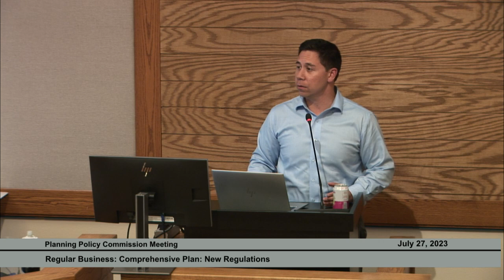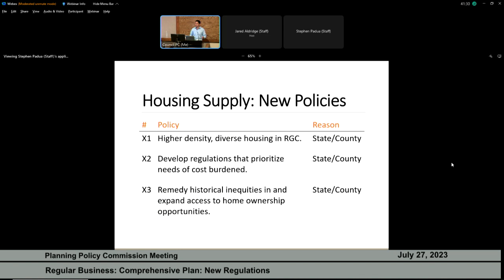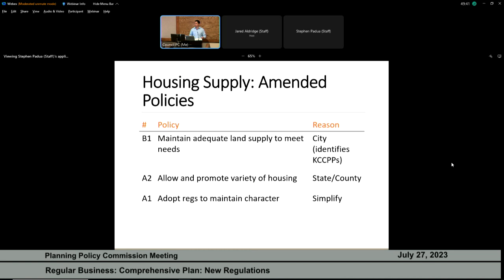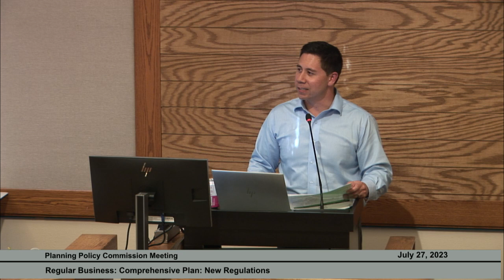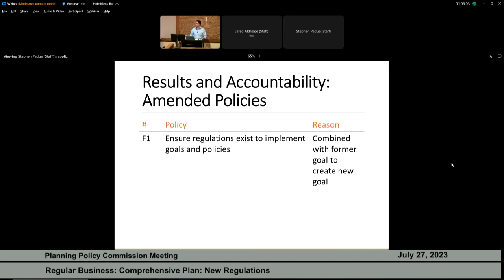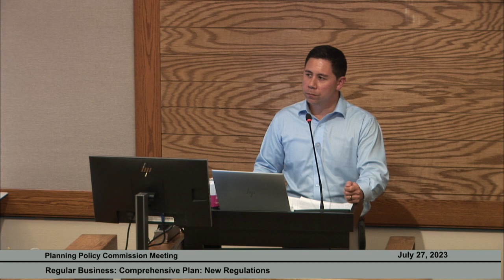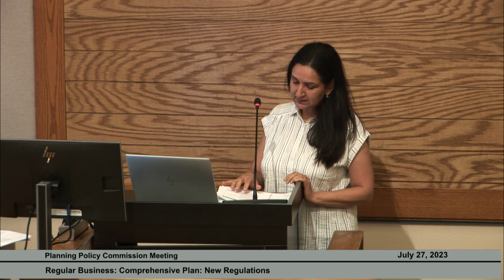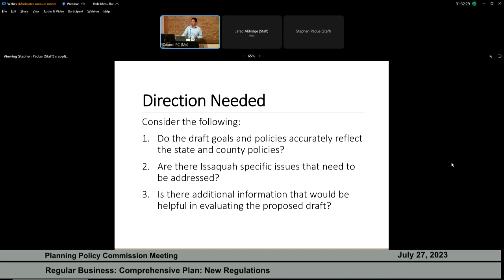Issaquah Planning Policy Commission Meeting - July 27, 2023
Public Comment - 00:35
Regular Business: Comprehensive Plan: New Regulations - 01:08
Reports - 1:15:36
Other Business/Announcements - 1:19:20